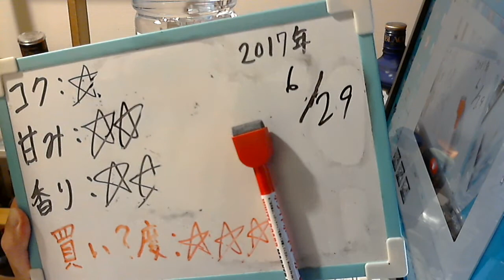酒好きな元新潟人の飲酒動画 part1327 ホワイトボール２５度 【甲類焼酎】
甘み：★★
香り：★★
買い？度：★★★
LINEもやってます。良ければ申請してね⇒